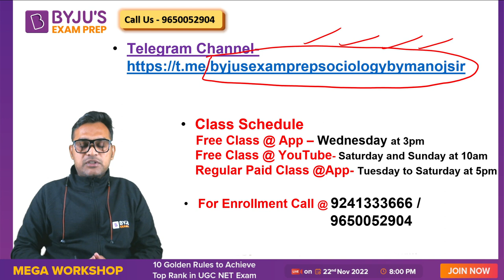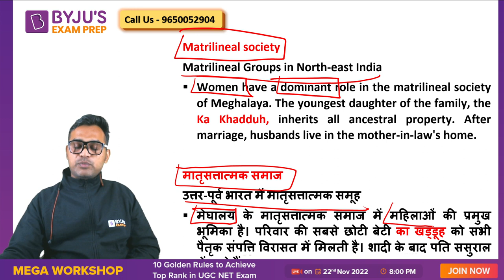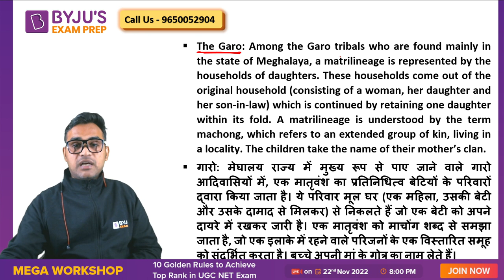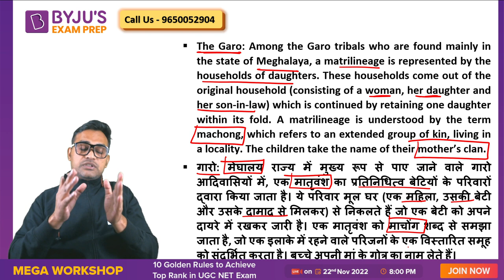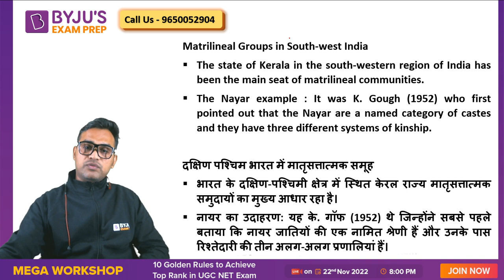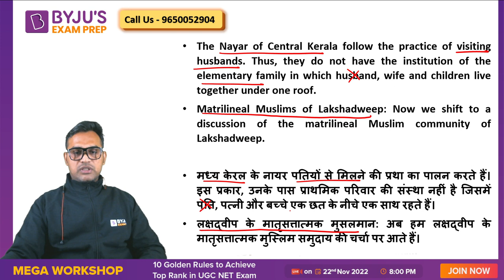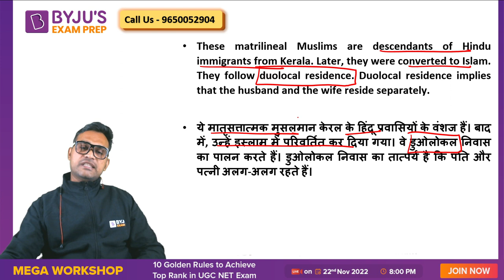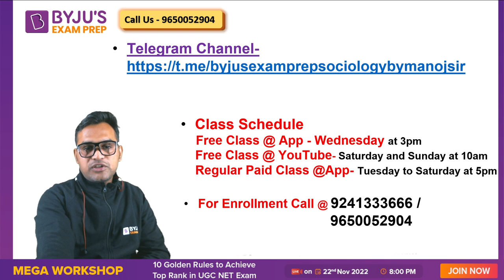Matrilineal society in INDIA | भारत में मातृसत्तात्मक समाज | Meghalaya | Khasi People | Manoj Sir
Session on Matrilineal society in INDIA for UGC NET Paper. In this session expert, would cover important questions and concepts to help you prepare for UGC NET Paper.